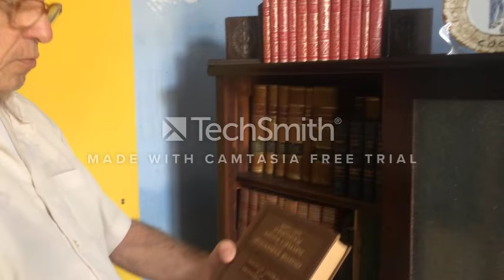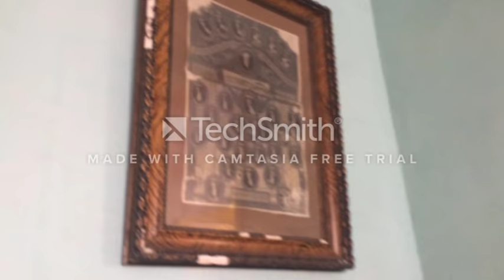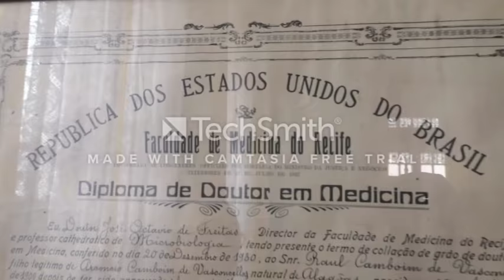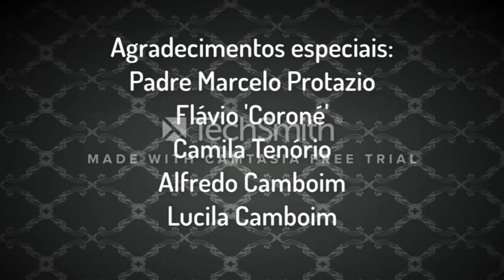Documentário: Bom Conselho, uma história nunca contada!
Trabalho desenvolvido com o 1º ano do Ensino Médio do Colégio Nossa Senhora do Bom Conselho. Projeto Cinema na Escola